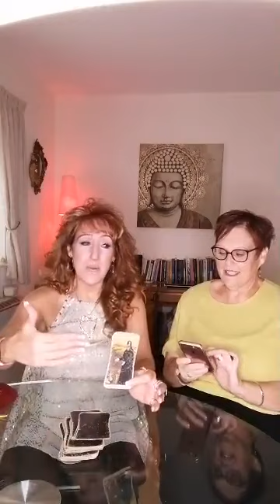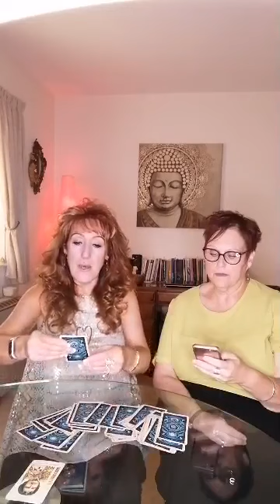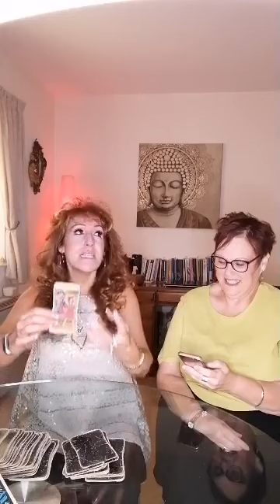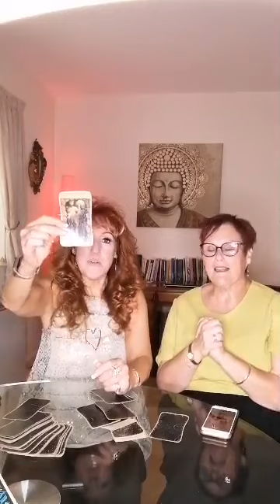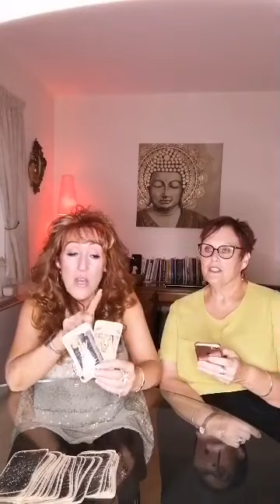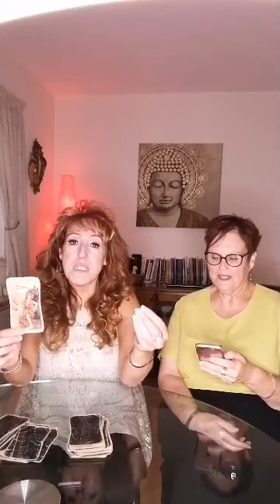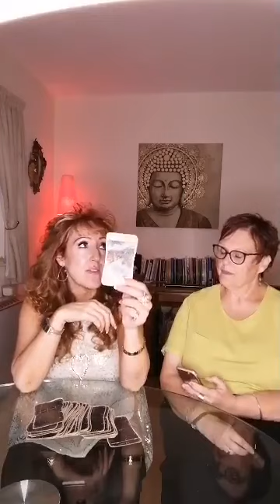Tarot and laughter show Live!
Gina Pontoni The Singing psychic and the lovely Lynne taking your questions on what your future holds! ..Money spells, jokes, and loads of laughter!